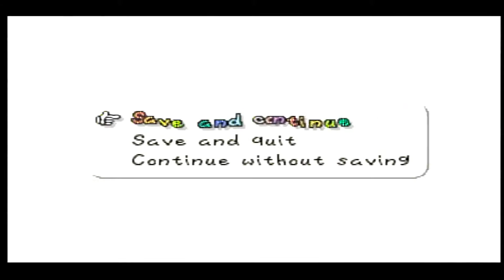Paper Mario ep 19 "Solid Peach" - Player Ones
Princess Peach, we are dropping you in with only the bare essentials. All badges and mushroom acquired on site.